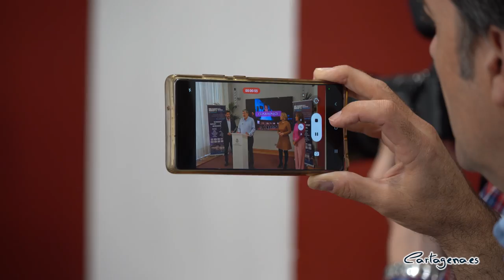Cartagena acoge el congreso internacional sobre blockchain más importante del sur de Europa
Cartagena será el epicentro de la tecnología en el sur de Europa los próximos días 19 y 20 de mayo gracias al Block World Tour, el evento que congregará en el municipio a algunos de los mayores expertos del mundo en blockchain, una de las tecnologías que más se está desarrollando actualmente en todo el planeta.

El evento, que se realizará en el Auditorio El Batel, ha sido presentado este lunes, 9 de mayo, por la alcaldesa, Noelia Arroyo, quien ha estado acompañada por el CEO de Block World, Fernando Molina, el decano del Colegio de Ingenieros de Telecomunicaciones de la Región, Juan Luis Pedreño y el integrante de esta institución, Ángel Martínez.

La alcaldesa ha explicado que “es la reunión sobre blockchain más importante del sur de Europa por su nivel de asistencia, repercusión y la calidad de sus contenidos”. De esta manera, el congreso “contará con 50 ponentes y las empresas mas importantes y novedosas en la industria blockchain española e internacional, para mostrar sus avances y evolución en esta tecnología que esta cambiando el mundo”, ha dicho Arroyo.

En esta línea, la regidora ha subrayado que, gracias a esta iniciativa “damos un paso más en nuestro objetivo de convertir a Cartagena en referente de las transformaciones tecnológicas con eventos de carácter nacional e internacional, como hicimos organizando el año pasado el Primer Festival de Inteligencia Artificial de Google”.

Cartagena toma así el testigo de otros municipios de España como Granada, Alicante o La Coruña, que ya acogieron alguna de las ocho anteriores ediciones.

En concreto, el blockchain es “es una tecnología que garantiza una seguridad casi total en el almacenamiento y tráfico de información en Internet”, ha detallado Arroyo. Por este motivo, se ha convertido en la base de las CriptoMonedas, además de usarse para otros ámbitos fuera de la industria financiera, como la farmaceútica, la alimentaria o la de los videojuegos.

El máximo responsable del congreso ha explicado que, como principal novedad, “el congreso en Cartagena contará con la primera expo NFT, una muestra sobre esta tecnología basada en blockchain”, ha dicho Molina, quien ha señalado que este nuevo sistema “permite, entre otras posibilidades, que los artistas puedan vender su arte sin intermediarios”.

Respecto al número de visitantes, los organizadores aseguran que ha habido una gran acogida y que, previsiblemente, se superarán los 600 asistentes que estuvieron en la última edición celebrada en Andorra.

Este evento “posiciona a la ciudad que lo alberga y trae la última tecnología”, ha explicado el decano del colegio de Ingenieros de Telecomunicaciones del municipio, Juan Luis Pedreño.

UN IMPULSO PARA LA INDUSTRIA TECNOLÓGICA LOCAL

La celebración del Block World Tour en el municipio contribuirá a impulsar su sector tecnológico , ya que “el desarrollo de las nuevas tecnologías informáticas es clave en el futuro del mundo y Cartagena puede tener un papel destacado en ese futuro”, ha detallado la alcaldesa.

Por este motivo, la regidora ha insistido en que “aprovechamos e impulsamos el papel de la Universidad Politécnica y somos capaces de fomentar y atraer y retener el talento aumentando el protagonismo de Cartagena con eventos como este próximo encuentro”

El evento está dirigido a cualquier persona mayor de 18 años que quiera conocer de primera mano la tecnología blockchain. El programa completo, así como el formulario de inscripción están disponibles en la página web del evento blockworldtour.com